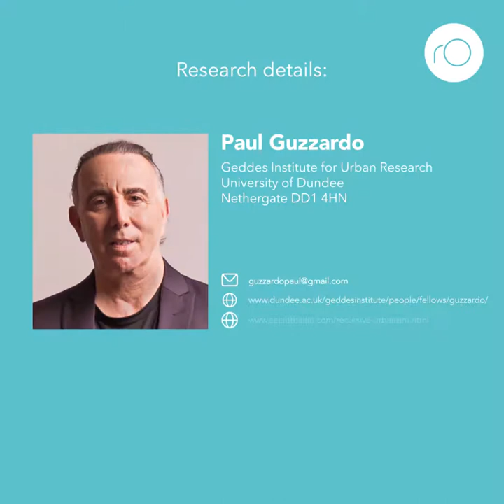What can you do about all those algorithms that ate the street?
This pugilistic tale is about a street fight. It's “brawl to action storyline”, and is laid out in a mix of research papers, court documents, investigative blogs, and storyboards. Together they tell of creative statis, over-specialization, and how a sycophantic code got baked into a devolved and bankrupt-American elite. With deference to Charles Dickens and his Madame Defarge, this tale is one more thread in how that-Make America Great calamity happened.